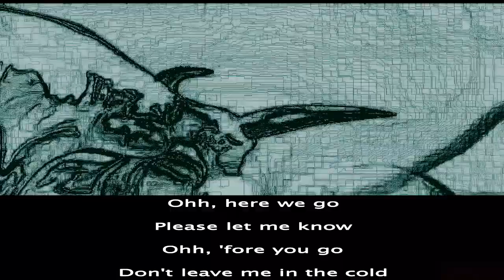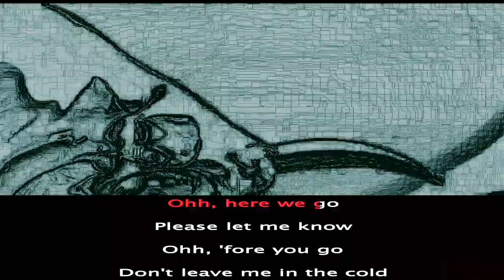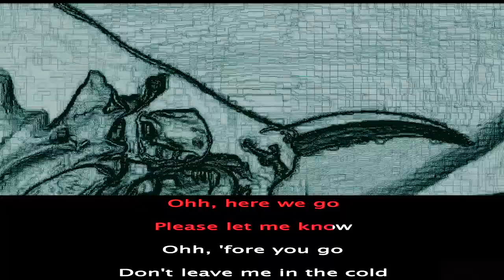Lil Nas X, Cardi B - Rodeo 🔥 KARAOKE